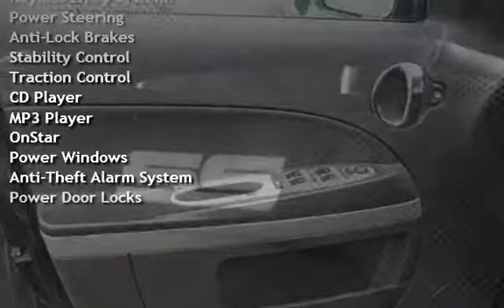2008 Chevrolet HHR SS for sale in NEWARK, NJ